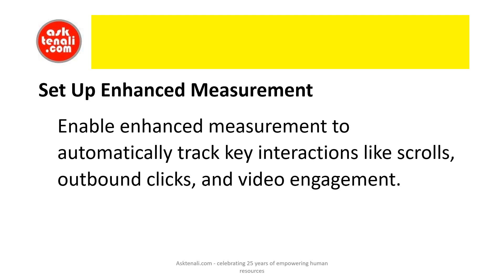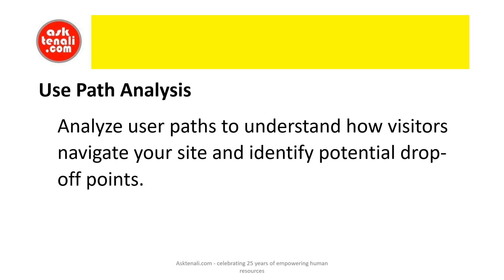USA Essential Success Hacks and Learnings for Google Analytics 4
USA, UK, Germany, Australia, France, Switzerland, Denmark, Belgium, Bulgaria, Ireland, Finland, Sweden, Spain, Italy, Austria, Canada, Hungary, Netherlands, Portugal, and other European cities.

Discover the top 11 essential success hacks for transitioning to and using Google Analytics 4.

Transitioning to Google Analytics 4 (GA4) can seem daunting, but with the right strategies, you can harness its full potential to drive success.
This video will guide you through 11 essential success hacks for GA4, specifically tailored for a USA audience.